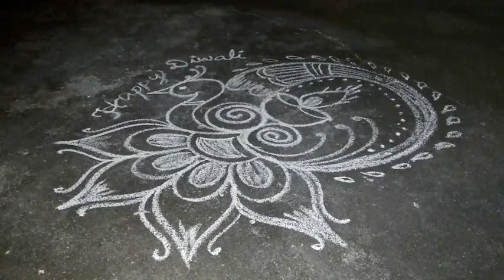Bird rangoli design 102